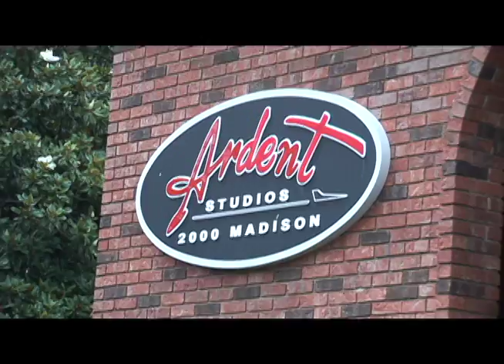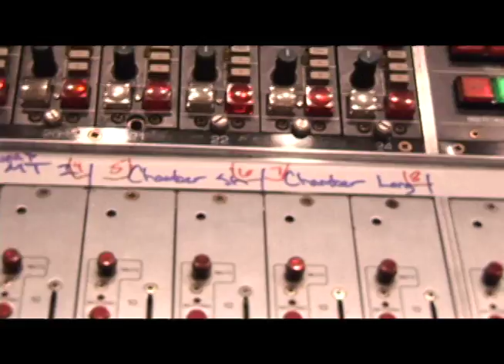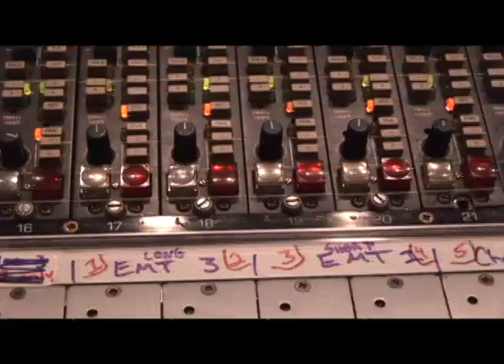John Fry and Adam Hill mix Big Star at Ardent Studios in Memphis, TN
In an event that may or may not have caused the hurricane force winds that blew through Memphis last week, Ardent Music owner and founder John Fry stepped behind the console for the first time since, according to the man himself, the 1980s. Fry was in studio A mixing some tracks for the upcoming Big Star Box Set, entitled Keep an Eye on the Sky. Ardents Adam Hill (our resident Big Star historian) assisted on the mixes with a giant grin on his face. The tracks they worked on were:

1. An 8 track version of Try Again from #1 Record

2. An alternate take of India Song from #1 Record, with some additional overdubs that never appeared on the original

3. A rough, early instrumental version of O My Soul from Radio City

4. A cover of the Kinks Til the End of the Day

Keep an Eye on the Sky is slated for release on September 15 of this year.